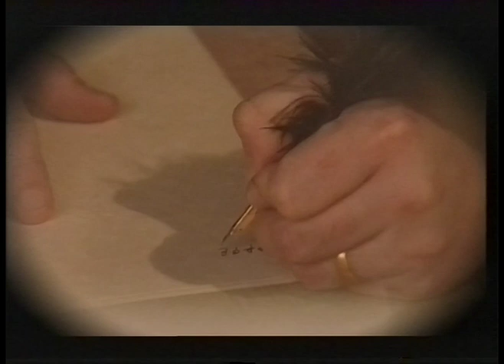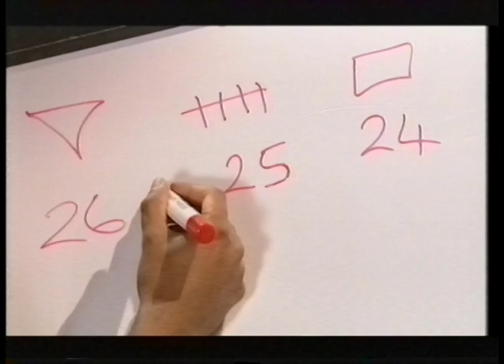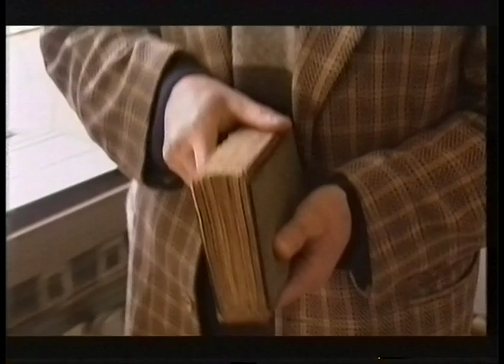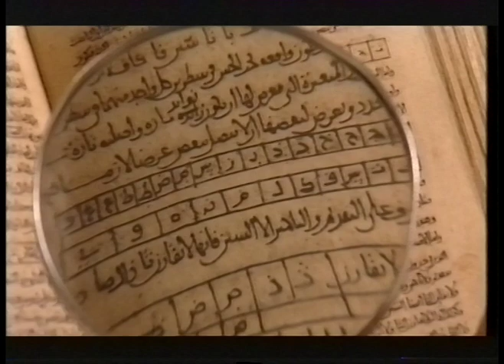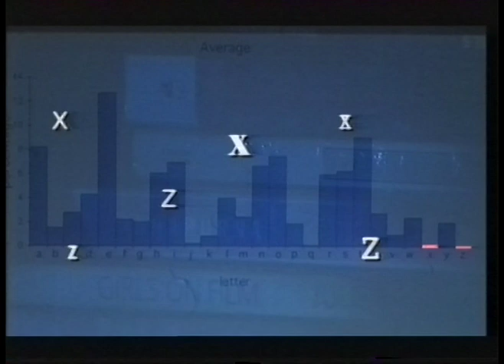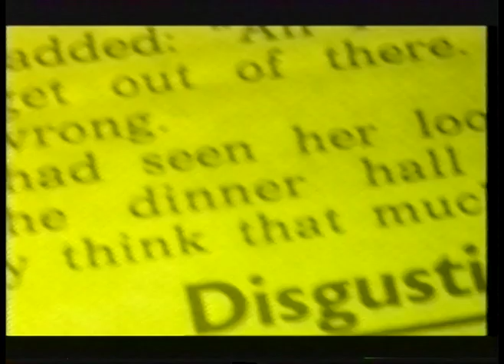The Science of Secrecy - The Babington Plot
Simon Singh presents the first part of his series on the history of codes and codebreaking, starting with the story of the codes used to plan the escape of Mary Queen of Scots, and how they were broken.